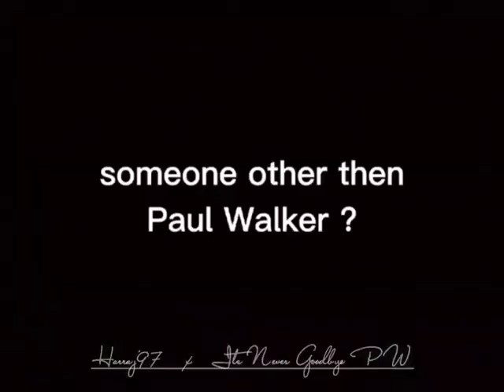Who Is Brian Oconner ?